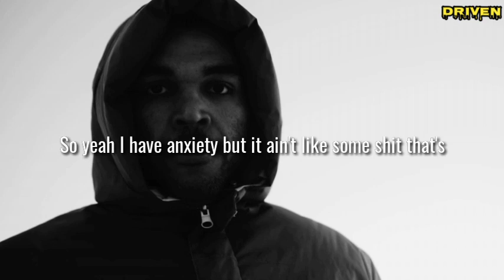#57 I DEAL WITH ANXIETY, I DEAL WHAT EVERYBODY DEALS WITH... David Goggins | Driven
I stay structured so I stay disciplined. Mentally, physically, emotionally all that shit. -David Goggins
You must know how treat your own feelings and deal with anxiety. Get out of your head and enjoy.